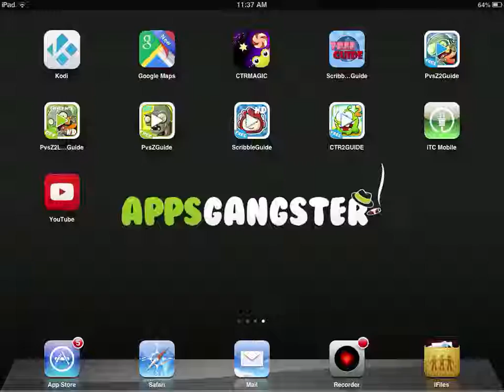No.1 Appstore Guide For Plants vs. Zombies - More Ways To Play - Minigames - Wall Nut Bowling 2